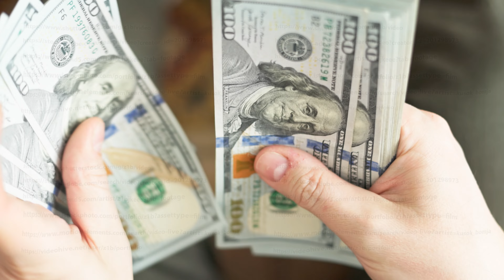Caucasian hands counting a stack of hundred us dollar banknotes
Caucasian hands counting a stack of hundred us dollar banknotes, closeup with selective focus and slow motion